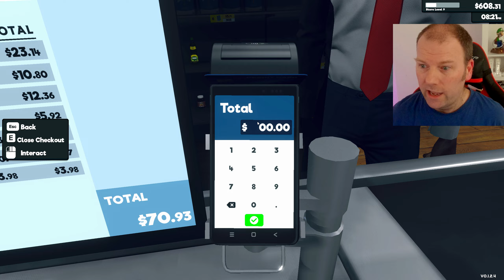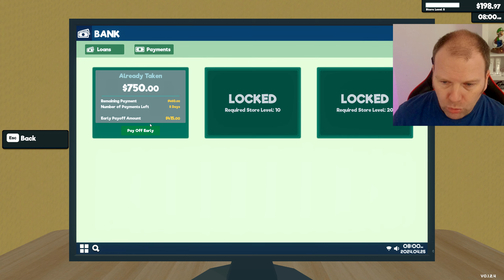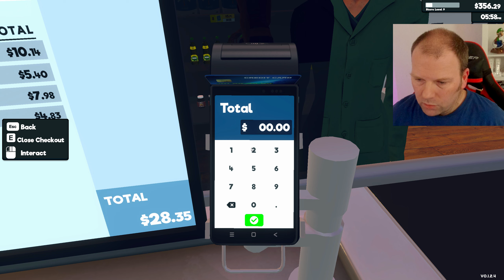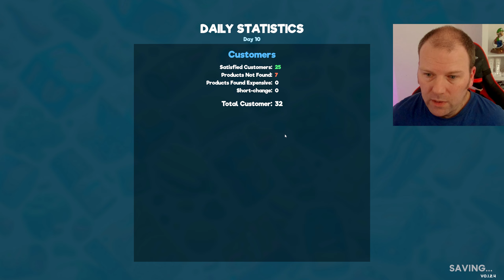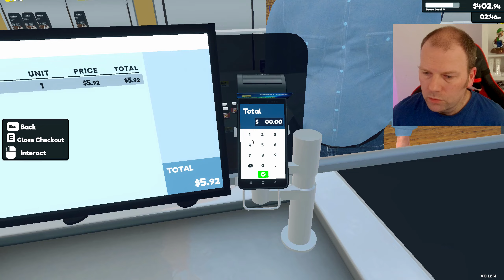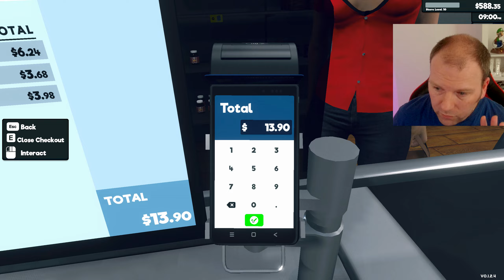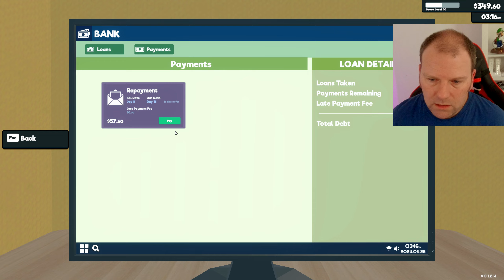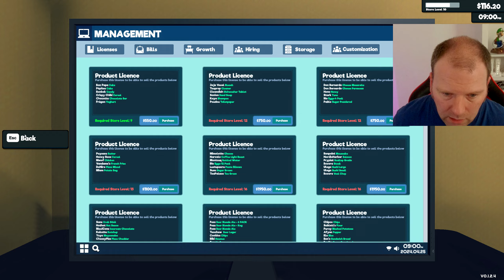Får vores FØRSTE MEDARBEJDER i SUPERMARKET SIMULATOR! (DEL 3)